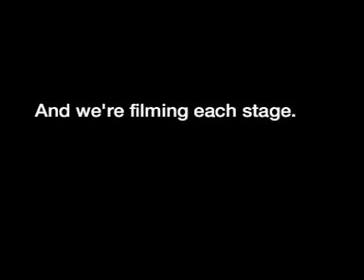Moving (2) Plasterers, plumbers, electricians etc.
We're moving office and we're filming each stage. Here's part 2 - Plasterers, plumbers, electricians etc.